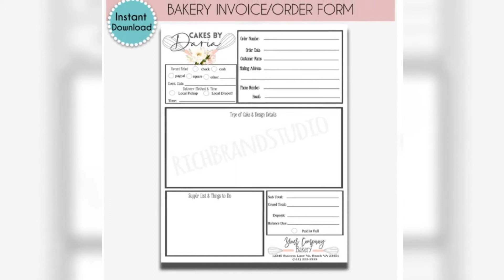Etsy Seller: Rich Brand Studio Promo Brand Video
Video promotion for Etsy shop selling editable templates, editable social media flyers, video content, editable contracts, editable bakery forms, website banners and more!